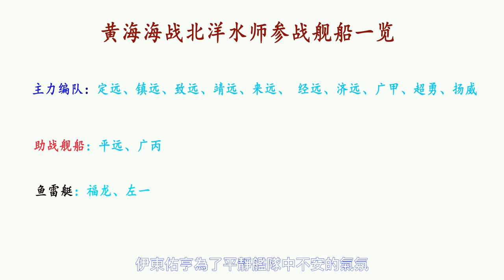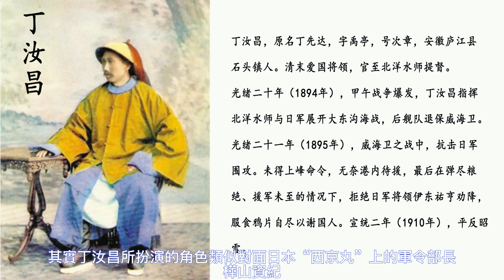甲午戰爭海戰部分：黃海海戰（一） 北洋水師日本聯合艦隊接戰Battle of the Yellow Sea（1）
1.增兵平壤
1894年朝鮮東學黨起義爆發以後，中日在朝鮮半島抗衡，9月12日之前，野津道貫的第五師團14000餘人分四路圍攻清軍佔領的平壤。
當時中國軍隊有兩條增兵線路可供選擇。首先是海道，即由威海、旅順、大沽等地使用商船，直接橫越黃海，將陸軍運送至朝鮮仁川、牙山登陸。這種方式較為便捷、高效，因而最初增兵均釆用海路，但是自從豐島海戰之後，直接橫渡黃海海面的海上運輸線被迫放棄。
增兵朝鮮的另一個選擇就是陸路，由山海關經東北陸地越過鴨綠江進入朝鮮境內。儘管陸路增兵沒有遭受襲擊的風險，但是赴朝軍隊，需要千里迢迢長途跋涉，加上大量輜重輾轉運輸，費時費力，既大大遲滯了進軍速度，又對戰力的保存極為不利。
經過權衡海陸兩條增兵路線的利弊，北洋大臣李鴻章制定了一個折中方案。先用商船運載陸軍沿中國海岸線航行北上，經大東溝上溯進入鴨綠江,再進入朝鮮義州，開赴平壤。
1894年9月16日在北洋水師護航下運兵船隊由大連灣平安到達了大東溝口外，但是滿載著提督劉盛休部4000餘名銘軍官兵和大量武器輜重的五艘中國運兵船，以及僱傭幫助運兵的美國商船“哥倫比亞”號都無法直接上溯進入鴨綠江。只能用吃水淺的小船接駁，但是當地接駁的民船，竟然只到了區區數10艘，劉盛修報告李鴻章登陸估計需要10日之久，（最終用了3天3夜）目睹眼前的情景已經顧不上憤怒，銘軍統領劉盛休下令馬上開始登陸。
近海防禦鐵甲艦“平遠”與魚雷巡洋艦“廣丙”被編為一隊，配置在大東港的入口處，負責轉駁場的警戒、守衛任務。
十艘北洋海軍主力戰艦在大東溝口西南方12海里外下錨駐泊，扼守在海洋島方向通向大東溝的深水航道上。
（旗艦“定遠”有別於其他軍艦，除龍旗外，前桅杆桅頂升起的是一面五色團龍提督旗）

日本陸軍在朝鮮大同江的一艘中國船隻內繳獲平壤守將致銘軍統領劉盛休的書信，從中得知大孤山、大小鹿島可能會有大批中國軍隊登陸.
北洋海軍只派出了“超勇”、“揚威”、“平遠‘廣丙”四艘實力不強的巡洋艦，以及“鎮中”、“鎮邊”號蚊子船和“福龍”、“左一”號負雷艇隨行護航。

日本聯合艦隊誤認為中國護航大東溝的軍艦隻是“超勇‘揚威"等區區幾艘弱艦而已，以為又能進行一次如同豐島海戰一般的偷襲。但實際情況是北洋艦隊主力都參加了護航。

9月16日下午5時，司令官伊東佑亨親率艦隊啟航，笫一步的目標為控制在旅順至大東溝航線中途的必經之地——海洋島，準備由此截斷中國運兵船的線路，再向大東溝一帶逐漸推進搜尋，由於認為中國護航艦隊弱小，日本方面只派出了笫一游擊隊“吉野”、“高千穗”、“秋津洲”、“浪速”四艘巡洋艦，和由旗艦“松島”以及“千代田、嚴島”、“橋立”、“比叡”、“扶桑”等六艘軍艦組成的本隊。
另外聯合艦隊的隊列中還隨行了兩艘比較特殊的軍艦，一艘加裝了火砲的商船“西京丸”號，日本海軍軍令部長樺山資紀中將要觀看襲擊中國運兵船的表演。另外一艘是吃水淺便於搜尋偵查的小型砲艦“赤城”號。
海洋島是位於大連灣通向大東溝航道上的一個島嶼，地處黃海深處，距大連灣60海裡，距鴨綠江口80海裡。島嶼面積為19.17平方公里，全島俯視成凹形。
9月17日清晨6時30分，十二艘軍艦組成的日本聯合艦隊主力到達了這個島嶼附近，並未發現有中國軍隊登陸過的跡象。於是繼續前往大孤山、大東溝附近搜尋中國運兵船。

“煤煙！”突然間，10時20分，日本“吉野”艦前桅盤裡的瞭望兵大聲喊叫起來！第一游擊隊司令坪井航三和“吉野”艦艦長河原要一立刻奔上飛橋，坪井航三的望遠鏡裡隱約顯示東北方向的海上似乎有一縷黑煙！立刻通過旗語報告給了遠處旗艦“松島”，司令長官伊東佑亨判斷在這個位置出現煤煙，最大的可能就是中國的運兵船隻，日本艦隊頓時沸騰起來。
隨著時間一分一秒過去，東北方的煤煙由1縷變成2縷、3縷、4縷;至中午11時，大致可以分辨出7到8縷煤煙，而且數量竟然還在增加！ 11時30分左右，遠處煙霧下的軍艦逐漸清晰起來，維多利亞塗裝的北洋艦隊慢慢顯露出來，桅盤裡的日本瞭望兵被驚得目瞪口呆，展現在他眼前的竟然是包括“定遠”、“鎮遠”兩艘鐵甲艦在內的北洋海軍全部主力，而且其中還夾雜了恐怖的魚雷艇!
信號旗急匆匆升到了“吉野”艦桅杆的頂端，“發現敵魚雷艇和艦隊!”

日本聯合艦隊總司令伊東祐亨看到“吉野”艦發出的信號後，伊東佑亨偷襲中國運兵船隊的幻夢徹底破滅，他必須要正視眼前的事實，主力決戰看來已經難以避免。包括兩艘鐵甲艦在內的北洋海軍主力全部出現在眼前，聯合艦隊中充滿了大戰前的恐懼與不安。伊東佑亨為了平靜艦隊中不安的氣氛，下令士兵們立刻“吃飯”，並且允許官兵自由吸煙安定心神。

北洋艦隊產生的滾滾黑煙，使得日本海軍比中國軍艦整整早了一個小時發現對方。
中午11時30分左右，一些中國軍艦桅杆上的瞭望兵開始注意到西南方向的海面上有些異常，遠方似乎有一縷淡淡的煤煙在忽隱忽現。
12時整鎮遠艦上前桅盤裡的一名瞭望兵注意到西南方有煤煙，接著更多的煙柱開始出現，進而發現煙柱下的全是塗裝成白色的日本軍艦！
“鎮遠”艦管帶林泰曾很快與美籍洋員馬吉芬、幫帶大副楊用霖等跑上飛橋瞭望,在確認無誤後，“鎮遠”艦上很快升起旗語，向全艦隊報警。與此同時各艦管帶紛紛登高遠望，戰鬥警報響徹北洋艦隊上空。
（“來遠”號裝甲巡洋艦上一名名叫陳學海的蘭等水手，1956年10月當初“來遠”艦水兵陳學海的口述定遠艦上有個水師學堂的實習生，最先發現日本船，立時打旗語通知各船。丁統領掛‘三七九九’旗，命令各艦實彈，準備戰鬥。）

提督丁汝昌此時的心理異常複雜，豐島海戰之後，朝廷清流黨一次次的責罵、非難、彈劾，北洋水師太需要一場胜利來證明自己。此時，日本艦隊出現於眼前，機會難得，狹路相逢，是向國內輿論證明他自己心跡和勇氣的大好機會。
但是,此次的任務是護衛陸軍登陸，如果被日本艦隊發現正在登陸的陸軍，後果不堪設想。
如果單純從海戰角度考慮，利用淺水優勢，使海戰在大東溝附近海域爆發,對於機動力不強的北洋艦隊似乎有益，但若如此，大東港內尚未卸載完畢的運兵船和陸軍勢必會慘遭荼毒。
而且日本艦隊中似乎還有2艘運兵船，上面裝載的極有可能是派來抄襲銘軍後路的日本陸軍。
不管如何作戰，首先要確保登陸部隊的安全。
丁汝昌下令“起錨”，必須搶先一步，在遠離大東溝的位置阻滯住來敵。

定遠一掛出‘立即起錨’的信號旗，所有軍艦就立即卷索揚錨。老舊的‘超勇’與‘揚威’一向起錨費時，因此被落在隊尾，但後來二艦加速就位。 ’
此刻北洋全體官兵士氣高漲，為報豐島海戰廣乙高升之仇，壓抑了太久。現在機會終於來了！
1894年9月17日中午12時10分左右，這支龍旗飄揚的艦隊啟動了，此時中日艦隊相距約為17海裡。
北洋水師各艦更換成4×6米的大旗，日本艦隊則加掛紅氣球，準備戰鬥。
各艘軍艦的管帶都非常清楚，必須盡快攔截住日本艦隊，掩護身後正在登陸的陸軍，戰場距離大東溝越遠越好。然而，“超勇”、“揚威”兩艘軍艦的艦齡已整整13年，使得鍋爐、主機老化，現在的最高航速只能勉強達到8節左右，因而北洋艦隊編隊的航速即以艦隊中最慢軍艦的航速為標準，最快也無法超過8節這個速度。
提督丁汝昌與總教習德國人漢納根（VonHanneken)並肩站立在飛橋甲板上，身旁是“定遠”艦管帶劉步蟾、還有總管全軍軍械事務的陳恩燾tao等幾名將領和英籍顧問戴樂爾。
其實丁汝昌所扮演的角色類似對面日本“西京丸”上的軍令部長樺山資紀，他的價值在於督戰、激勵全艦隊的士氣，而指揮艦隊作戰的技術重任，主要依靠一直以來負責全軍技術事務的兩位總兵，林泰曾和劉步蟾。尤其是近在身邊的右翼總兵劉步蟾。
下令艦隊立刻由行駛隊形犄角魚貫陣開始向戰鬥陣型犄角雁行陣即橫陣進行變換，以接敵應戰。
繼而命令遠處在大東港港口擔當守衛任務的“平遠”、“廣丙”兩艘軍艦迅速歸隊入列。